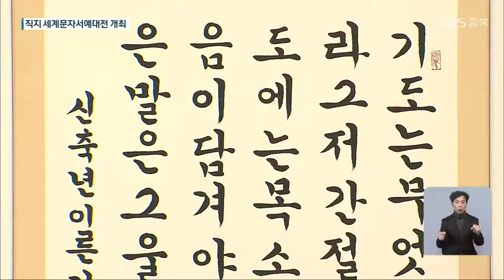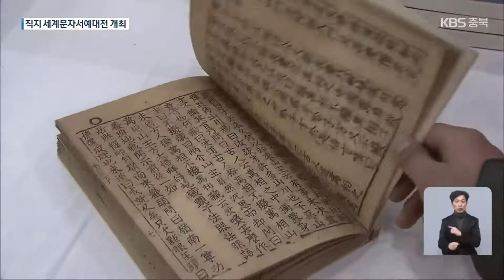‘직지를 각국 문자로’…청주 직지 세계문자서예대전 열려 / KBS 2021.12.26.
[앵커]

 현존하는 가장 오래된 금속활자본인 직지를 서예로 쓴 작품들이 청주에서 전시되고 있습니다.

 직지의 일부를 세계 각국의 문자로 해석해 흥미를 더하고 있습니다.

 보도에 김나연 기자입니다.

 [리포트]

 곧고 바르게 써 내려간 한글자 한글자 마다 한글의 절제된 아름다움이 느껴집니다.

 물 흐르듯 자연스럽기도 하고 필체의 강인함이 느껴지기도 하는 세계 각국의 다양한 문자가 한자리에 모였습니다.

 모두 현존하는 가장 오래된 금속활자본인 직지와 성경의 구절 등 세계적인 기록 유산을 다양한 문자의 서체로 표현했습니다.

 [김진규/청주직지세계문자서예대전 수상자 : "직장 생활을 하면서 시간이 날 때마다 계속 글씨를 쓰고 있고요. 2010년부터 지금까지 해마다 작품을 내고 있습니다."]

 직지가 유네스코 세계기록문화유산에 등재된 후 이를 기념하며 매년 열리고 있는  청주직지세계문자서예대전입니다.

 올해 18번째인 이번 서예대전에서는 최우수상과 입상 작품 등 170여 점이 전시됐습니다.

 한글과 한문은 물론  지금은 찾아 보기 힘든 중국과 인도의 소수 민족 문자까지 모두 23종의 글자를 만나볼 수 있습니다.

 [김동연/세계문자서예협회장 : "직지에 있는 내용을 가지고 세계 문자로 번역해서 모든 문자 예술이 우리 충북에 다 모여들 수 있도록 (하겠습니다)."]

 세계에서 가장 오래된 금속활자본인 직지의 위대성을 기억하고 없어져 가는 문자를 예술로 승화시킨 이번 서예대전은 청주시 한국공예관에서 오는 28일까지 계속됩니다.

 KBS 뉴스 김나연입니다.